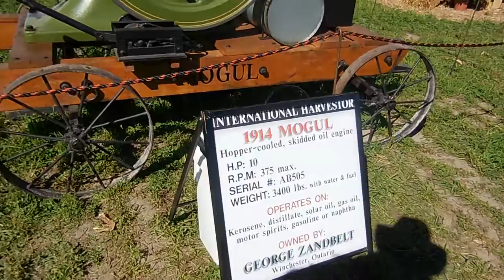1914 Mogul oil Engine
Made by International Harvester Runs on solar oil! (Some kind of mineral oil). Also kerosene, gasoline, distillate, solar oil, gas oil, motor spirits, gasoline, or naphtha.